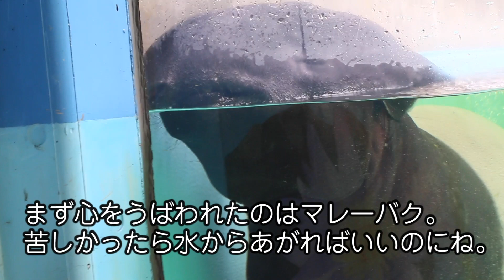【多摩動物公園】多摩動物公園に行ってきたよ！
多摩動物公園に行ってきたよ。大自然の中で元気な動物たちを見てたら、新曲ができたので、BGMにしてみました。

センセーショナルな事は何一つない。ただただ日常の、ほんの些細な出来事に心ときめく、そんなネコとボクとの抒情詩です。
またこのネット社会で検索の網の目をくぐり、誰にも見つからずに上げ続ける実験でもあるのであ〜る。